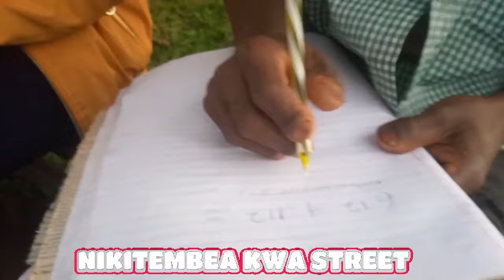KISII URBAN MIX 16 FULL BY DJ PHILO 254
lets take a look on this kisii urban hits the beats sound and studios are on another level.this will make you dance enjoy and feel the beat. lets mention few of them here as appreciation :1 JIMMNIZO OMOISI OMOTAMBE
2 OMOISI BWOKIOMA
3 MAN SANGO
4 GAZA CITY
5 OKOA CITY
6 AEMOX EKERIERA INSE
7 ENGERA C 46
8 MC KUNTU
9 MABOILLER
10 HERO P.
11 NZUMI CRAIDO
12 BABU GEE
13 MIGGY
14 MICKY MICKY
15 NYARWABA STAR
16 OMBUTORA
17 SONKID KENYANSA